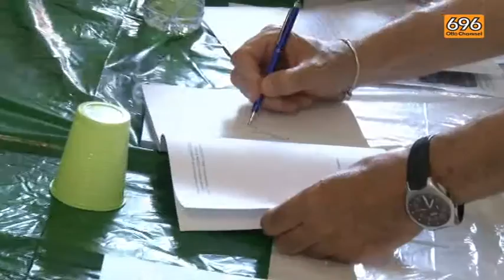Avellino, è fatta per Tavano